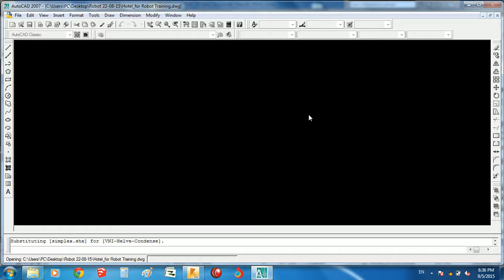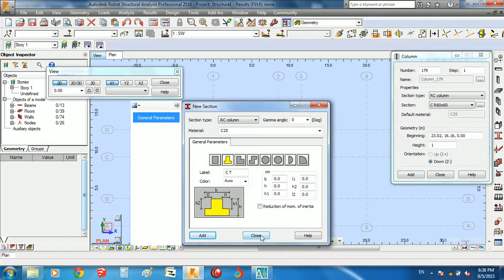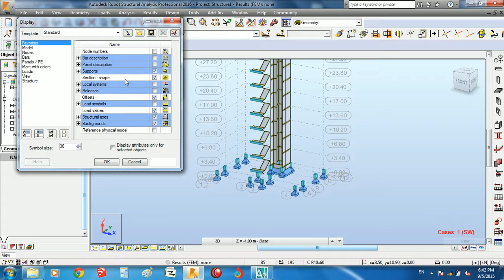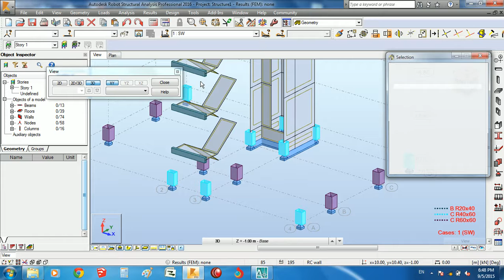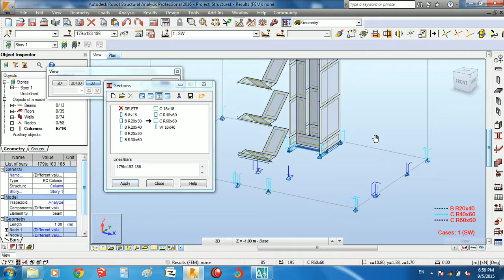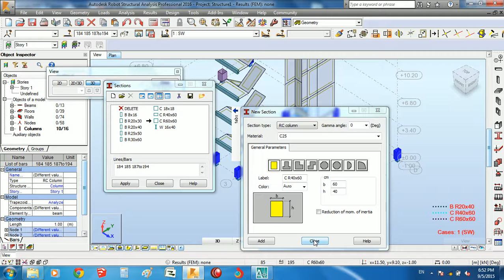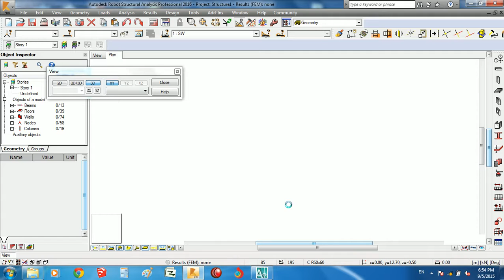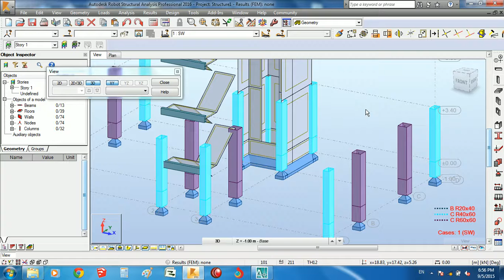Autodesk robot structural analysis professional 2016 part 4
Social
Google Plus: